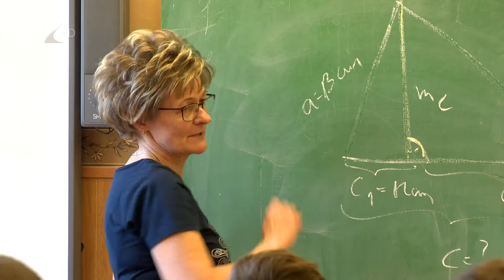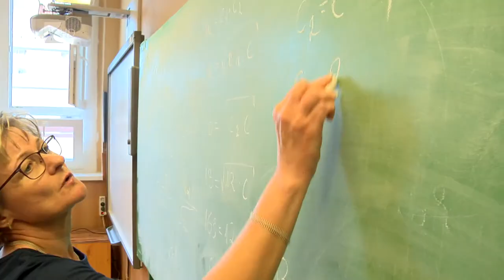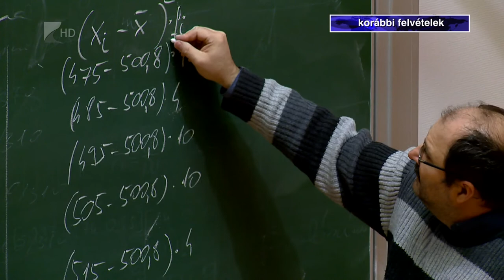Egyre többen felvételiznek - Kölcsey Tv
Tavalyhoz képest közel kétezerrel többen, csaknem 108 ezren jelentkeztek a szeptemberben induló felsőoktatási képzésekre. Idén is az alapképzés és az osztatlan mesterképzés volt a legnépszerűbb a felvételizők körében. A jelentkezők többsége állami ösztöndíjas formában kíván továbbtanulni. A Nyíregyházi Egyetemre összesen 3232-en jelentkeztek.